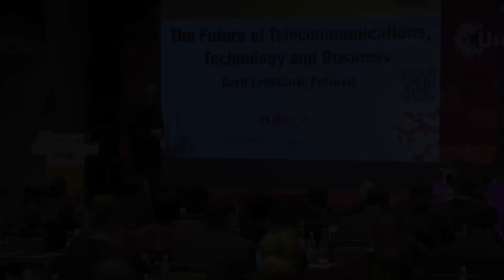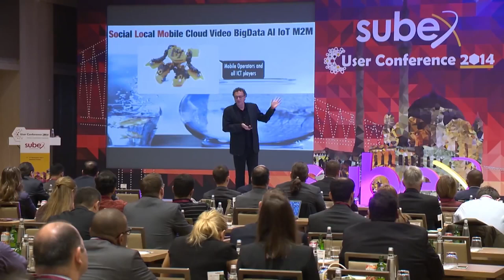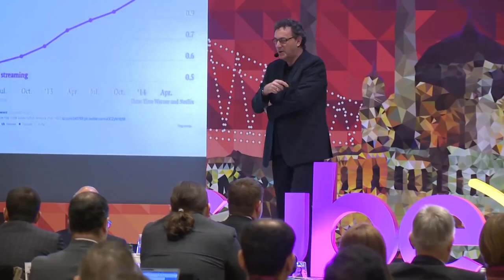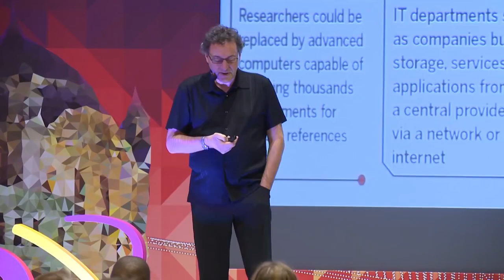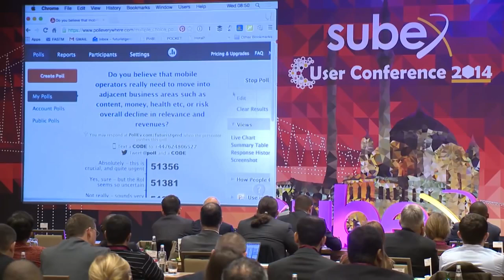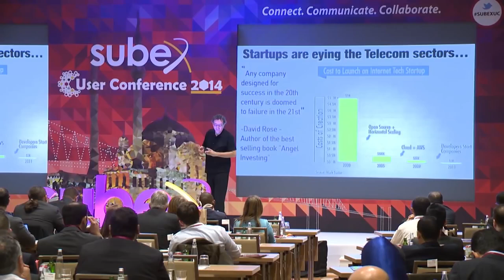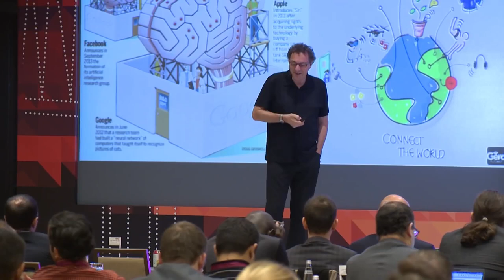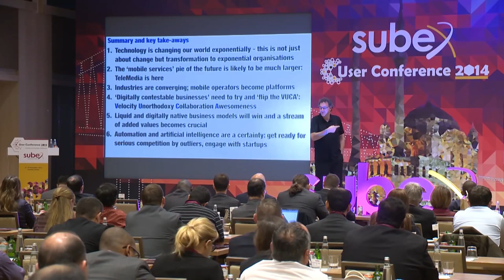Future of telecommunications, technology and business: futurist speaker Gerd Leonhard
My entire keynote at the Subex annual user conference in Istanbul, on the future of telecom, ICT, technology and business for the original version by Subex.